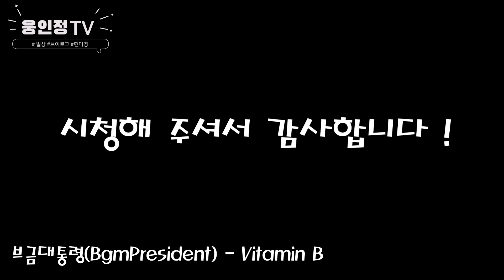KOR, ENG) 1억짜리 현미경으로 보는 화장실휴지 VS 티슈 중 누가누가 더 안전할까 ?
안녕하세요, 전문확대범 웅인정입니다.

오늘은 화장실 휴지와 티슈를 분석해 봤는데요.
흥미로운 결과들이 있었습니다.

그리고 앞으로의 각오도 다짐하게 되었네요 !

여튼, 영상을 끝까지 봐주신 것에 감사드리고
사진자료는 블로그에 게시되어 있습니다.

아래의 참고부탁드립니다.